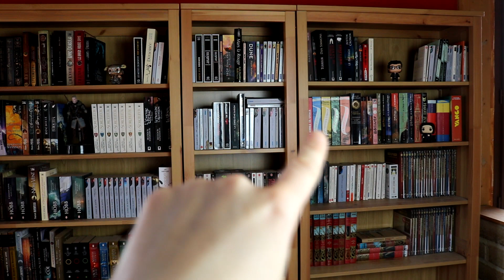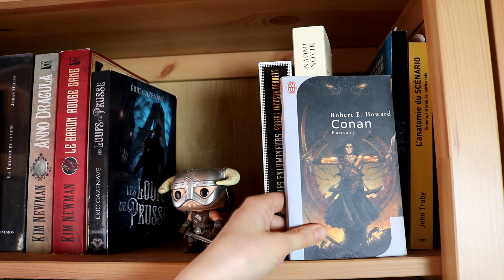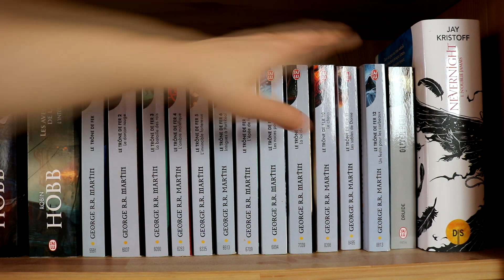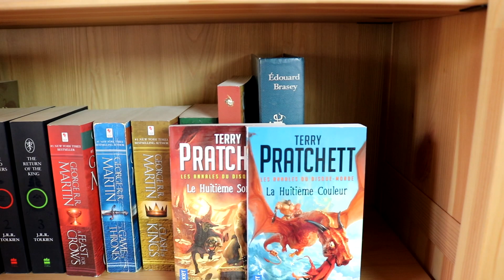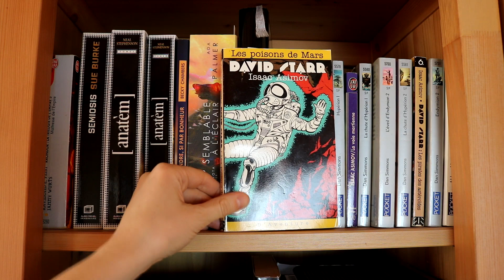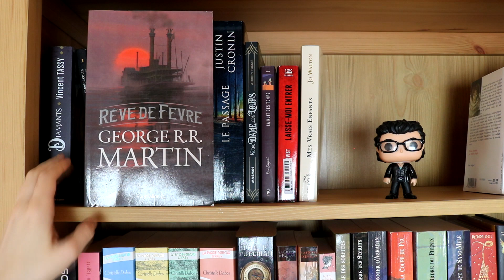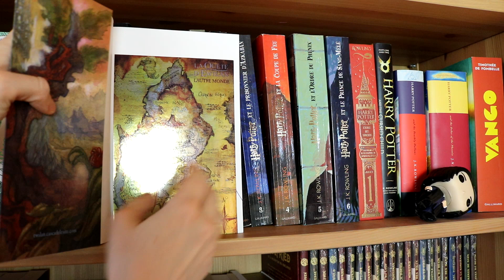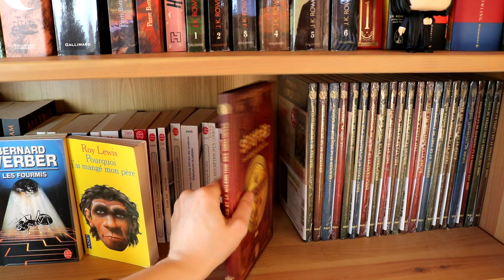BOOKSHELF TOUR Romans 2022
Coucou voici mon bookshelf tour pour les romans 2022. Je vous avais présenté mes bibliothèques de bande dessinées il y a quelques mois et comme promis voici les romans. Vous retrouverez surtout de la fantasy, du steampunk, de la science fiction, des stephen king, du fantastique, du Jules Verne mais aussi un peu de policier et d'historique. J'espère que ce petit tour vous plaira. Bon visionnage :)